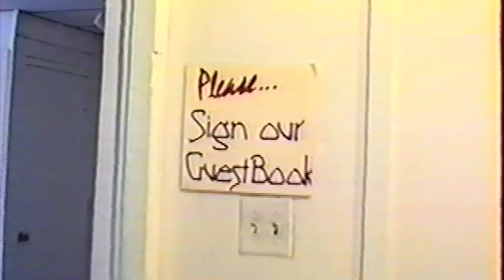Steve Emmett: Paintings and Prints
A show of paintings and prints by the late artist Steve Emmett.

Steve Emmett (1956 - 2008) was an artist and professor of Fine Art at Edinboro University of
Pennsylvania.  He received his MFA in Painting from Edinboro University in 1988 and studied at a Long Island University Masters Workshop in 1990 with guidance and critique from Larry Rivers and Audrey Flack.  His work has been shown in numerous galleries and museums including The Carnegie Museum of Art, Orlando Museum of Art, Polk Museum of Art, State Museum of Pennsylvania, Hoyt Institute of Fine Art, Washington and Jefferson College, Ohio Northern University and many more. In 2009 both a memorial exhibition was held at Theil College in Greenville, PA (his hometown) and a Retrospective was held at Bruce Gallery on the EUP campus. In conjunction with the latter, a book was published by Bruce Gallery Press